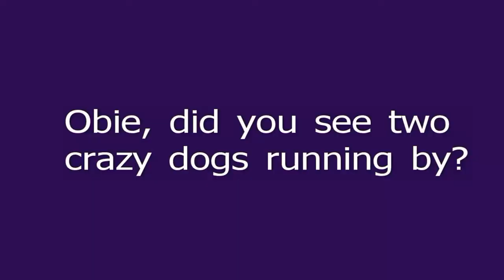Ike vs Dottie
Ike (9 weeks old GSD) playfighting with Dottie (2 yrs old Corgi X Jack Russell).